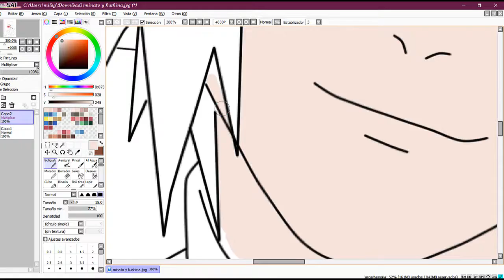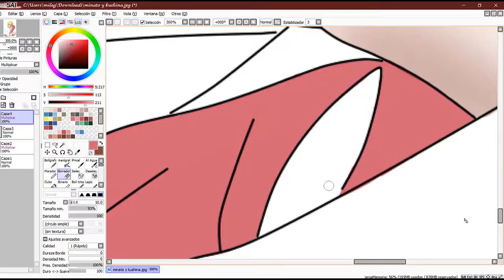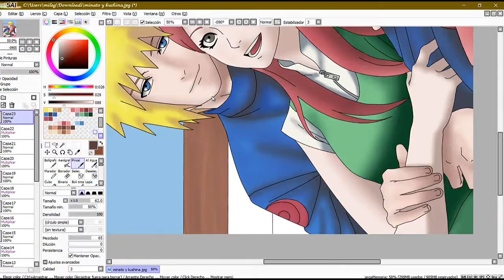SPEEDPAINT:MINATO Y KUSHINA(NARUTO)Semana de San Valentin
Si amaste este video COMPÁRTELO CON TODOS TUS AMIGOS para que se diviertan contigo!

LOS AMOOOOOOOOOOOOOOOOO!